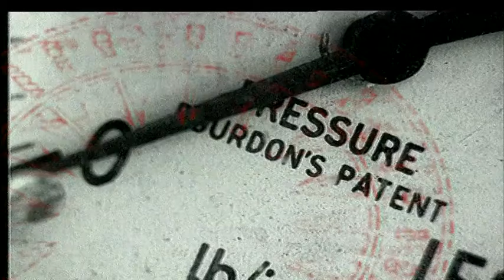The Great Escape Episode 61 - The Escape Guide